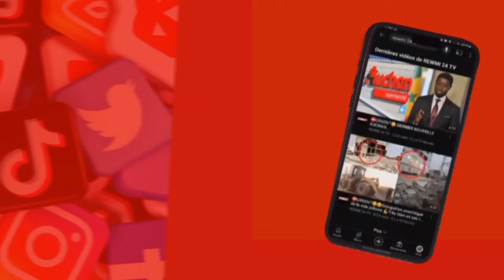⛔Urgent 😍😍 Très Très Bonne Nouvelle Pour MAGAL TOUBA 2024 🇸🇳❤❤🥰🥰🙏🏾🙏🏾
Magal de Touba : Le comité d’organisation fait appel à Dem Dikk pour aider à stabiliser les prix du transport

Ce lundi 01 juillet s’est tenu à la gouvernance de Diourbel le CRD de préparation du grand Magal de Touba. Une rencontre qui a vu la participation de l’ensemble des parties prenantes sous la présidence du gouverneur de la région et du porte-parole de la confrérie Mouride, Serigne Bassirou Abdou Khadr Mbacké.

Un point sur lesquels les organisateurs se sont appesantis, le transport des pèlerins.   À ce propos, le coordonnateur général du comité d’organisation, Serigne Ousmane Mbacké a lancé un appel à la société de transport Dakar Dem Dikk. « Je considère que ce n’est même plus Dakar Dem Dikk mais Sénégal Dem Dikk et ils sont les seuls à pouvoir faire face à l’augmentation des tarifs à chaque veille de Magal. Nous souhaitons que les efforts nécessaires soient fait dans ce sens. »

Le directeur général de Dakar Dem Dikk, Assane Mbengue, qui a participé au CRD, a annoncé des innovations majeures pour l’édition 2024 du grand magal de Touba. « Nous comptons augmenter nos renforts avec notre service Sénégal Dem Dikk à une semaine du Magal. Des équipes techniques seront aussi positionnées avec un système de géolocalisation pour faciliter les interventions ». Par ailleurs, Assane Mbengue a annoncé la diversification des points de départs pour les pèlerins. À noter que Dakar Dem Dikk maintiendra ses prix habituels.

Le rapport général des assises de la justice sera remis au président de la République Bassirou Diomaye Faye ce jeudi 4 juillet 2024.
(Pr Babacar Gueye, facilitateur des assises)